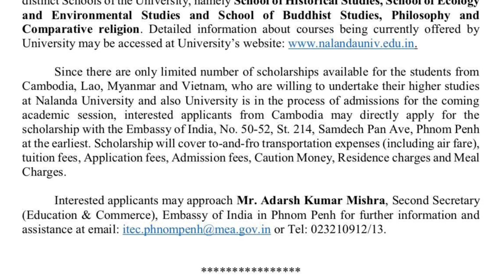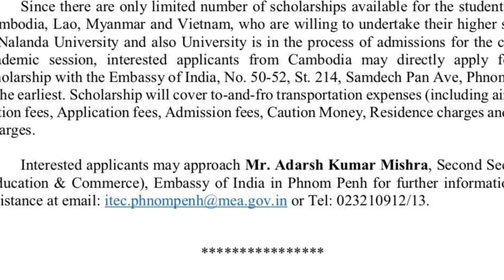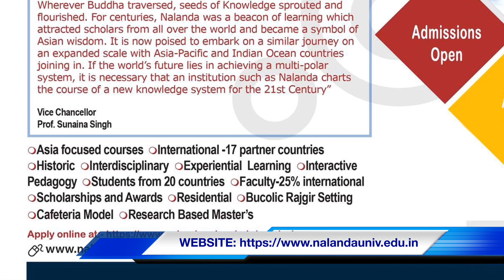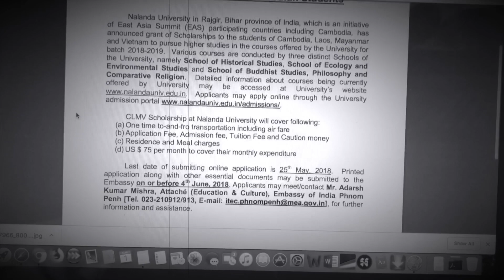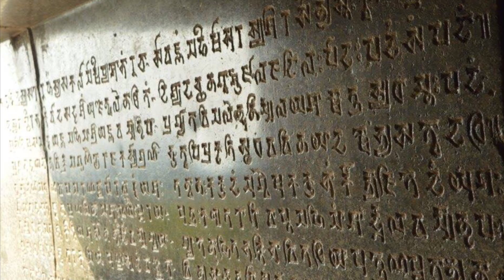CLMV Scholarship for Cambodian Students, 2019-2021 (Khmer)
អាហារូបករណ៍ឥណ្ឌា ស៊ី.អិល.អឹម.វី. (CLMV) សម្រាប់និស្សិតខ្មែរ ឆ្នាំសិក្សា ២០១៩~២០២១ ទៅសិក្សាថ្នាក់បរិញ្ញាបត្រជាន់ខ្ពស់ (អនុបណ្ឌិត) នៅសាកលវិទ្យាល័យនាលន្ទា, ទីក្រុងរាជគ្រឹះ, រដ្ឋប៊ីហារ។
CLMV Scholarship for Cambodian Students, 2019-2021, to study Master Degree at Nalanda University, Rajgir, Bihar State of India.

•Be informed that Mekong-Ganga Cooperation Scholarship Scheme is also open for application. Last date for application submission is 20 March 2019. Contact Indian Embassy for further information.